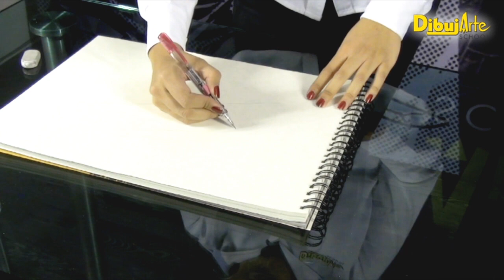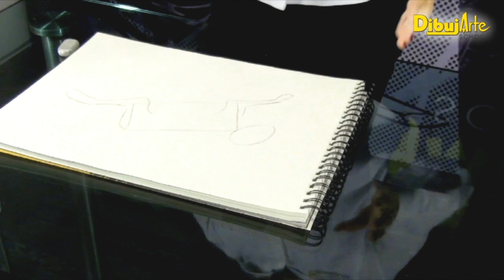Como dibujar una Liebre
La profesora Ana E. Chaparro nos enseña de forma sencilla com dibujar una liebre, la cual nos puede ser de mucha utilidad en alguna manualidad que realicemos.

Te esperamos del 17 al 19 de octubre de 2019 en Expo Reforma, Morelos #67 Col. Juárez Alcaldía Cuauhtémoc CDMX.
¿Quieres entrar gratis? y obtén un pase gratis
¿Usas Facebook? Síguenos y danos Like en: @ExpoAprendeManualidades
En Instagram nos encuentras como: maideas

Informes al Whatsapp - 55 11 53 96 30